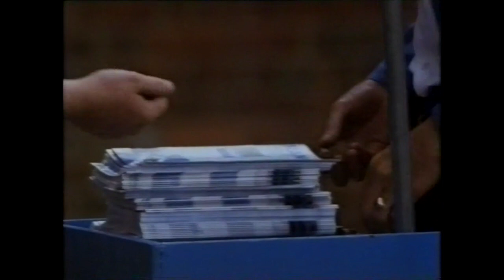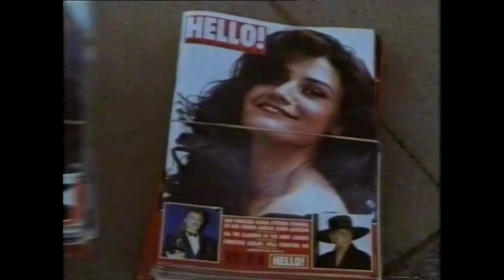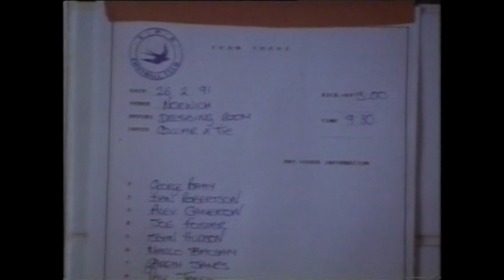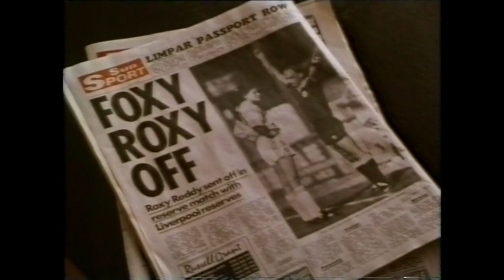Born Kicking 1992 - B.B.C. T.V. - Filmed at Q.P.R.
1992 - Screen One - "Born Kicking" filmed at Loftus Road - the home of Queen's Park Rangers.

Roxanne (known as Roxy) is a star performer in her local football team. Her natural talent is noticed by local team owner Victor Grace who signs her up. However it's not so easy being the only female professional football star in the country.